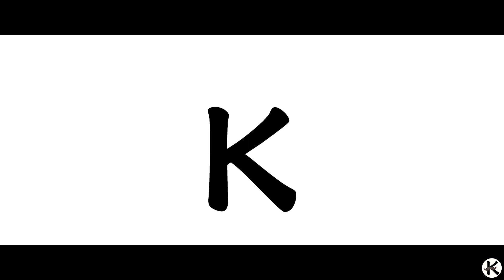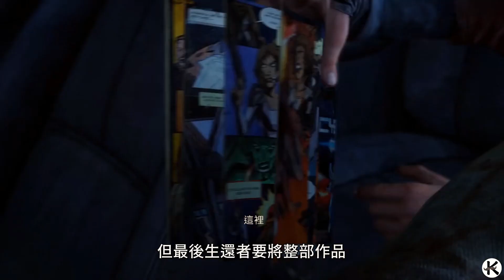《THE LAST OF US》趁最後生還者2上市前，來聊聊➤6個憑什麼最後生還者能夠在眾多喪屍遊戲中成神【老K遊戲】（PS4遊戲心得）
有你們的訂閱是我做影片的最大動力

我是老K，天天K遊戲
會不定時更新SWITCH跟PS4遊戲心得分享

希望有更多人能夠看見並認識這些好玩的作品

本人是嚴重劇情派玩家
希望各路玩家可以分享你們心目中
超神的劇情遊戲給我
拜託

也特別鍾愛RPG類型遊戲
尤其JRPG
還有和風跟喪屍也是我非常愛的題材
但也是會玩動作類型遊戲
偶而也會玩文字冒險類
但都是以懸疑推理為主

相對不愛的是
車、槍、球

也歡迎各路玩家
一同交換自己心目中的遊戲

這也是我剛開始嘗試分享影片
有做的不好的地方請見諒

有任何想法或是想看哪些遊戲分享
都可以留言給我

謝謝大家